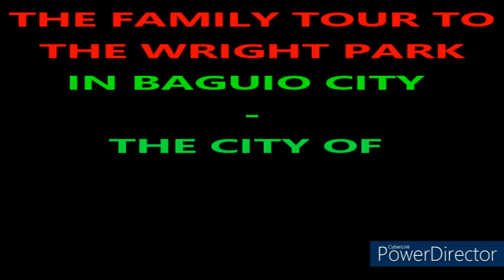The Family Tour To The Wright Park In Baguio City-The City of Pines | Summer Capital of Philippines